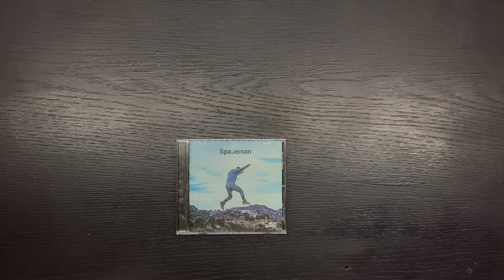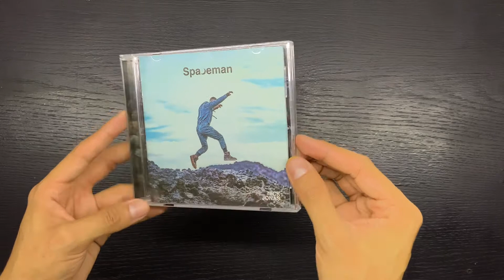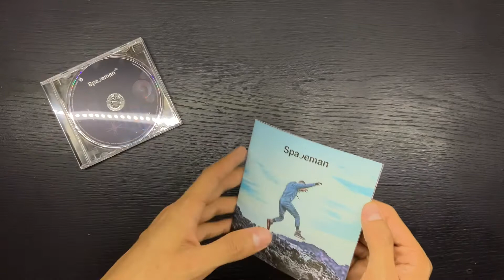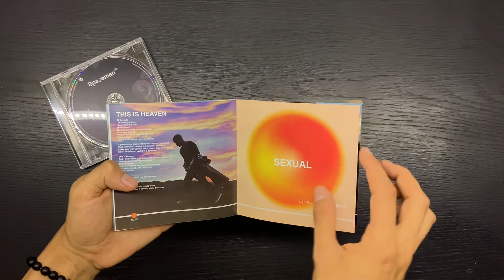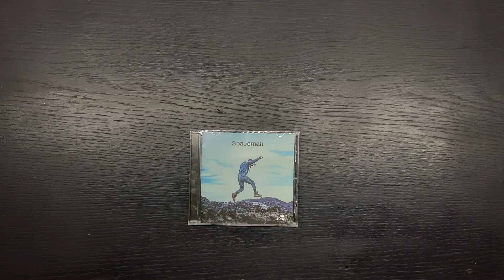Unboxing Nick Jonas “SPACEMAN” CD STANDARD | En Español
Unboxing del nuevo album de estudio de Nick Jonas que lleva como titulo “SPACEMAN”, es el primer album que escucho de Nick y en realidad es un muy buen album, las letras, la música y los arreglos están fuera de este mundo, asi como la temática espacial que encabeza todo el concepto.

Esta INCREÍBLE! 🌑 🪐 🌎

Muchísimas gracias !